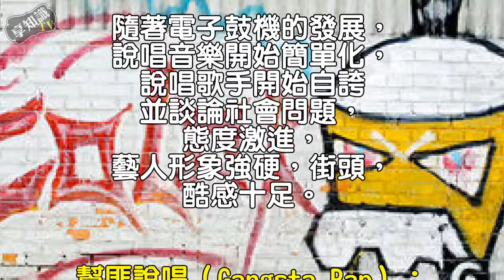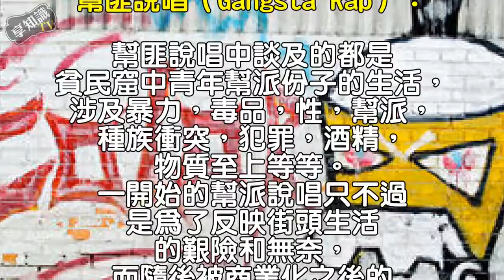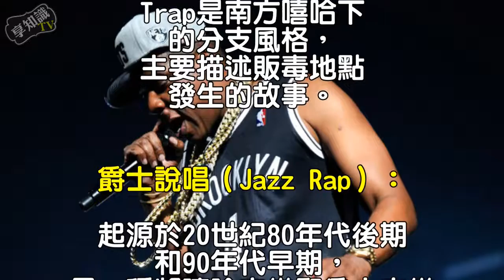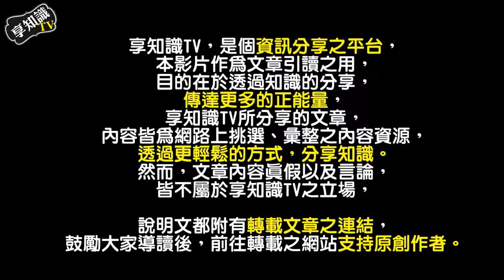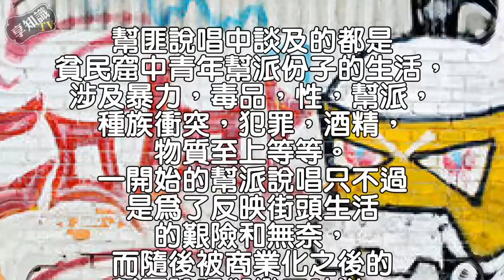嘻哈音樂風格劃分｜新聞享知識《享知識TV》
最近中国有嘻哈真的是大火！赶紧来一起了解了解嘻哈文化和相关的英文术语吧！

欢迎收看我的其他英语教学视频↓↓↓↓↓↓↓ 【美国俚语】5个常用的加州俚语| 5 slangs highly used in California .